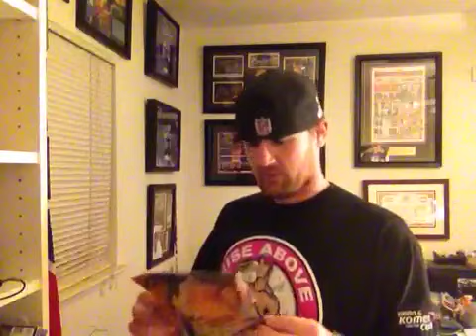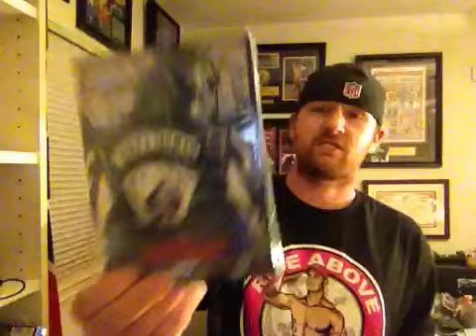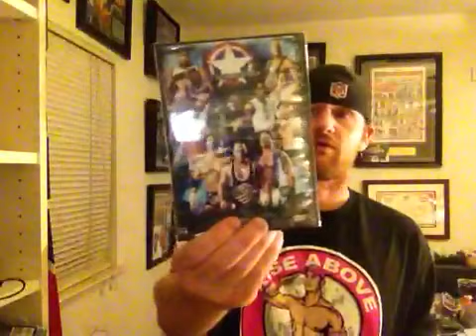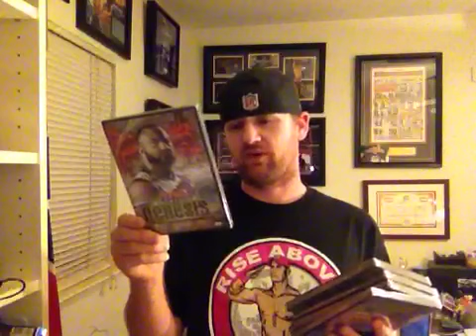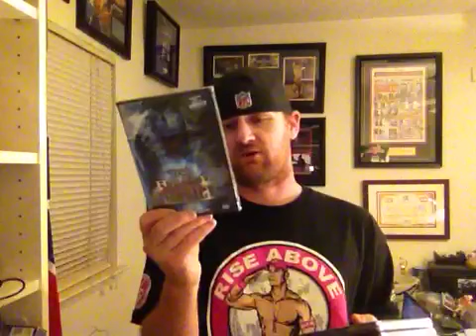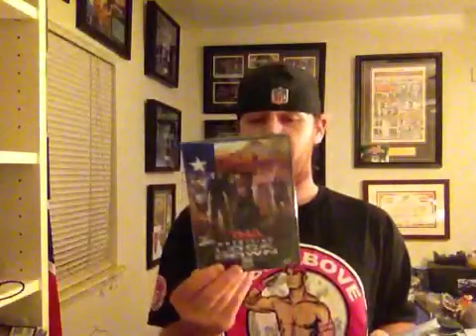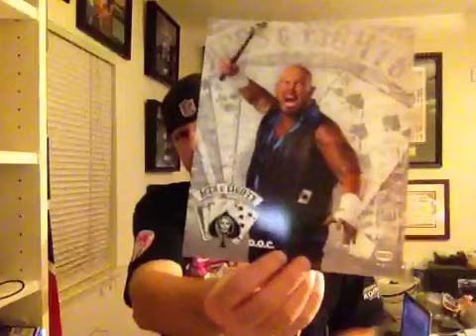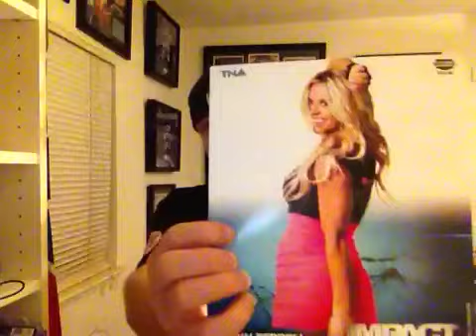HUGE Shop TNA Black November SALE UNBOXING